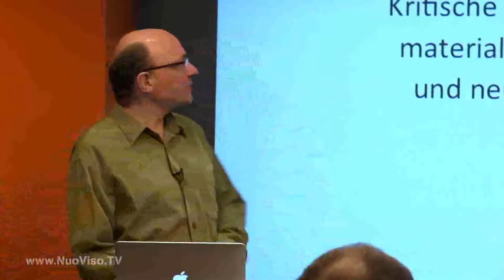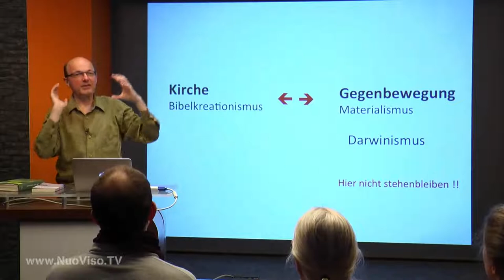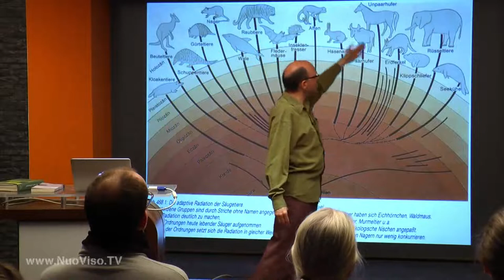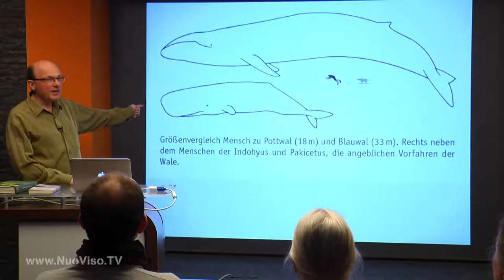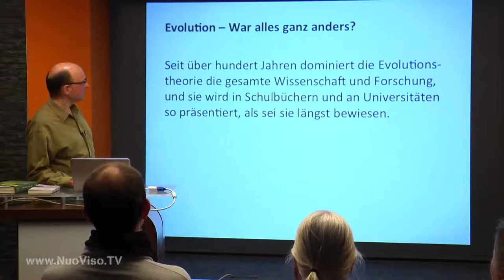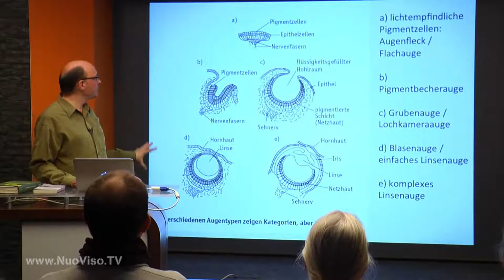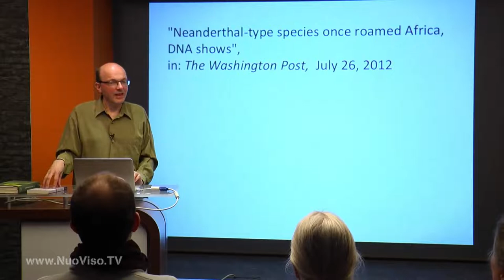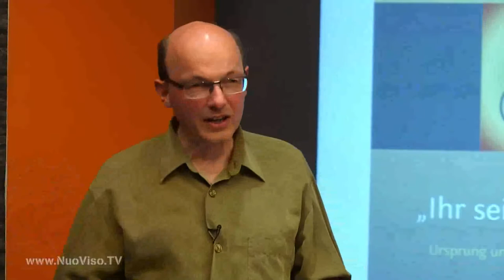Evolution, war alles ganz anders von Armin Risi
Seit über hundert Jahren dominiert die Evolutionstheorie die gesamte Wissenschaft und Forschung, und sie wird in Schulbüchern und an Universitäten so präsentiert, als sei sie längst bewiesen. In Wirklichkeit ist der Darwinismus jedoch Ausdruck eines materialistischen Weltbildes, auf dessen Grundlage alle biologischen Fakten interpretiert werden. Jede andere, nicht materialistische Sichtweise wird von vornherein ausgeschlossen und sogar bekämpft.

    - Wie glaubwürdig sind die Szenarien der Evolutionstheorie?
    - Was besagen die angeblichen Beweise des Darwinismus tatsächlich?
    - Wie entstand das Leben auf der Erde?
    - Wie entstand der Mensch?

Dieser Vortrag ist eine logische und leicht verständliche Darlegung der fundamentalen Mängel der Evolutionstheorie. Es wird deutlich, dass heute ein Denken in neuen Dimensionen erforderlich ist, insbesondere was das Phänomen „Leben" und die Herkunft des Menschen betrifft.

Der Referent:
Armin Risi (geb.1962): Philosoph und Sachbuchautor, lebte als Mönch für achtzehn Jahre in vedischen Klöstern in Europa und Indien; Studium der Sanskrit-Schriften und der westlichen und östlichen Mysterientraditionen; seit 1998 freischaffender Schriftsteller, Referent und spiritueller Berater; ist Autor von drei Gedichtbänden und zehn Grundlagenwerken zum aktuellen Paradigmenwechsel.